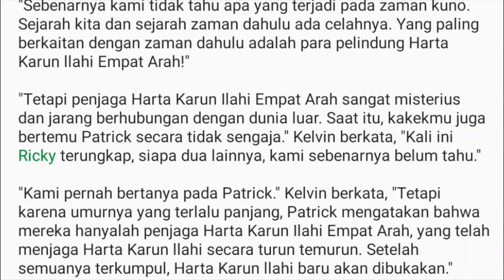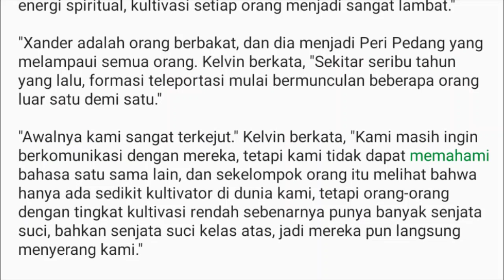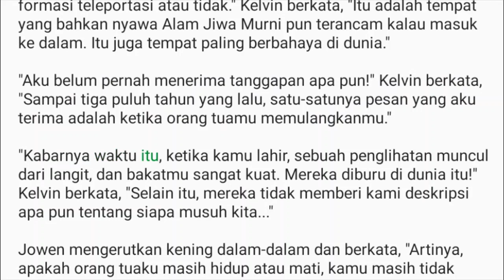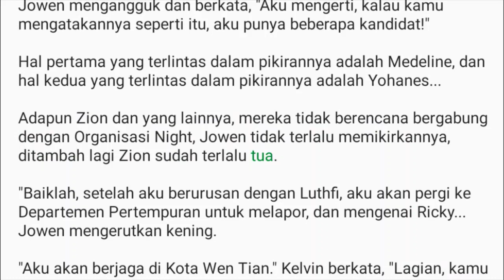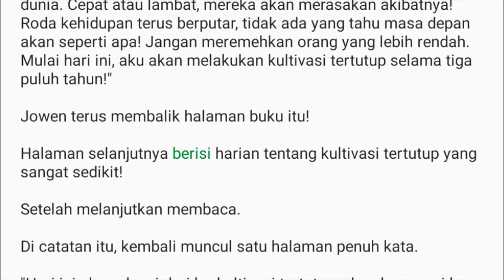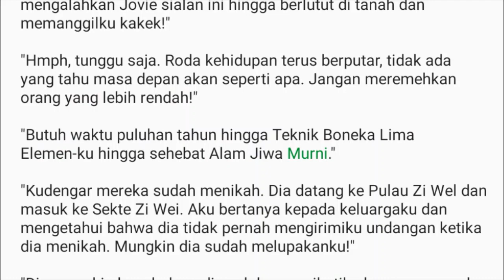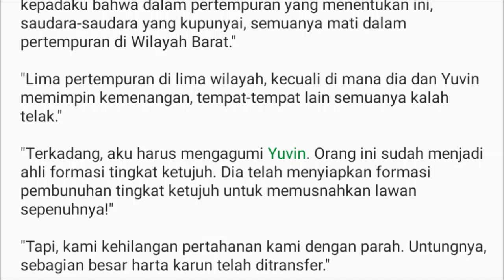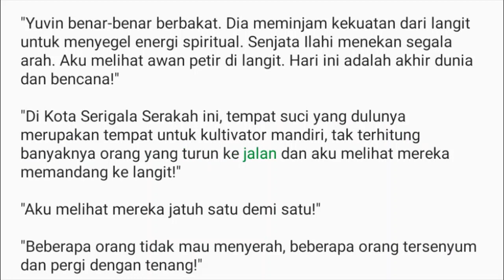Bab 654-657 | Kesatria Tunggal Ilmu Kedokteran: Dokter Dewa Jowen